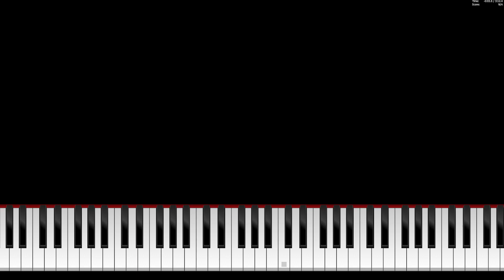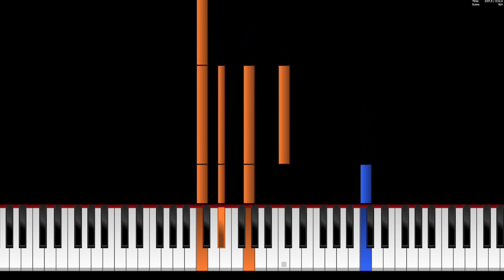Piano tutorial: Spooky Old Bones from Animal Jam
This isn't a Black MIDI, but for some reason Embers is rather laggy and so I can't use it to play MIDIs. (And it makes you pay to export videos for some reason.) So, I'm using my "black MIDI" player for this normal ahh piano arrangement

I added some of my own parts from the "Secondaries Theme", which I'll probably make a Rush of at some point.